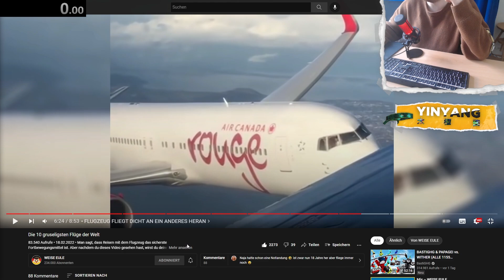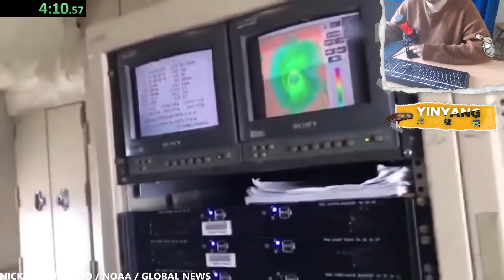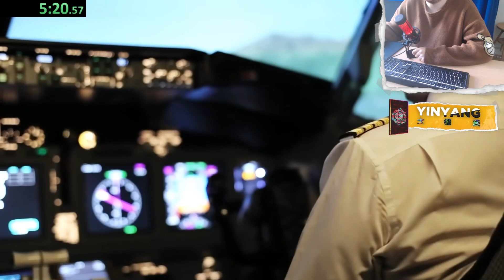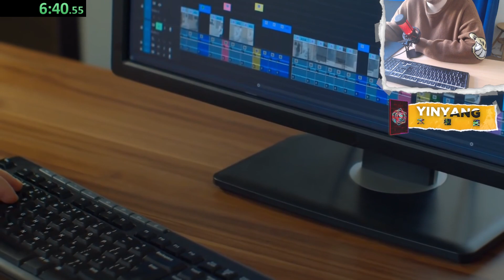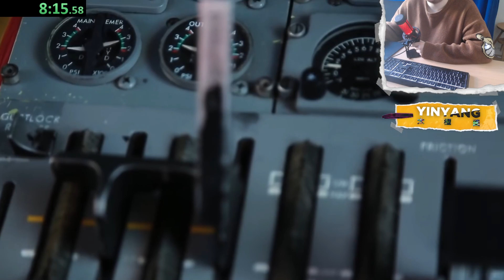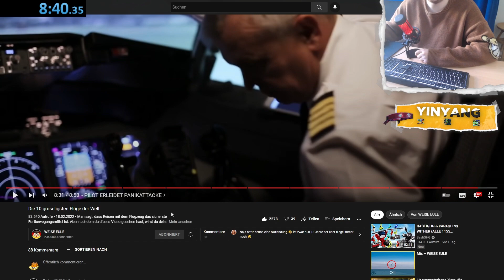Die 10 GRUSELIGSTEN Flüge DER WELT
NQRMAN reagiert auf die gruseligsten Flüge der Welt